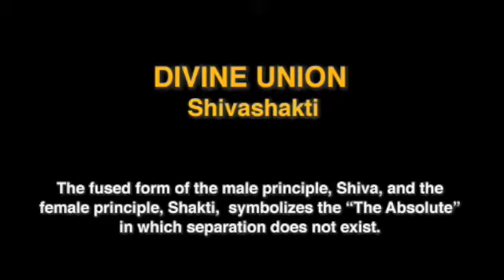Mythili Prakash Ensemble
Mythili Prakash and Musical Ensemble